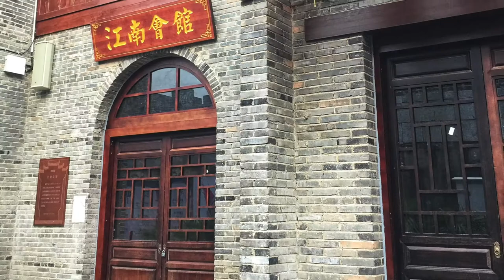China Guilin Yangshuo 桂林陽朔 - 人在畫中游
Friends trip to China Guilin Yangshuo, total 4 days, we stayed at the lodge among the mountains.